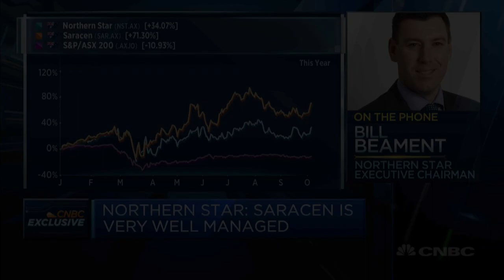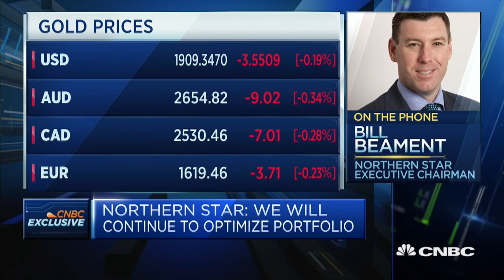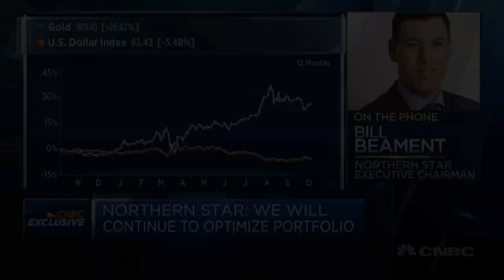Gold miner Northern Star to grow production by 30% over next 3 years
Bill Beament, Executive Chairman of Northern Star talks about the growth plan after the acquisition of smaller gold miner Saracen.